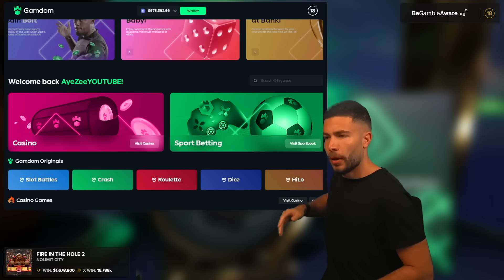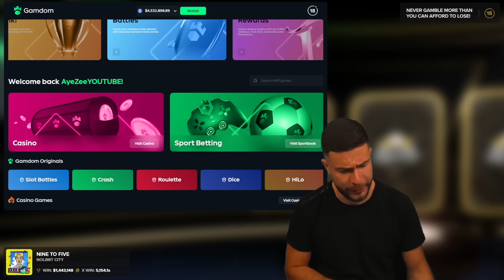I FINALLY HIT THE MAX WIN ON FIRE IN THE HOLE 2!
GUYS! IT FINALLY HAPPENED! Join me on this ABSOLUTELY INSANE video on FIRE IN THE HOLE 2!